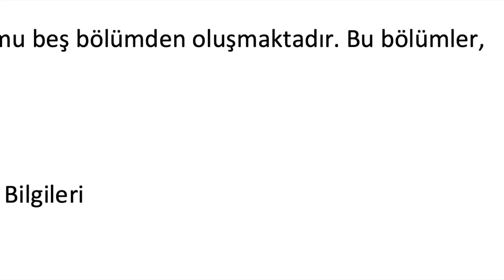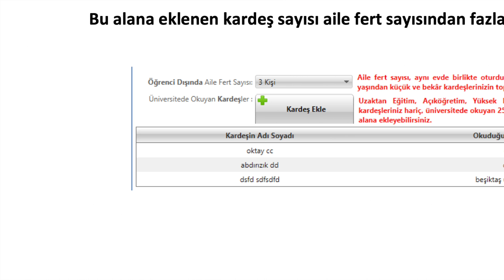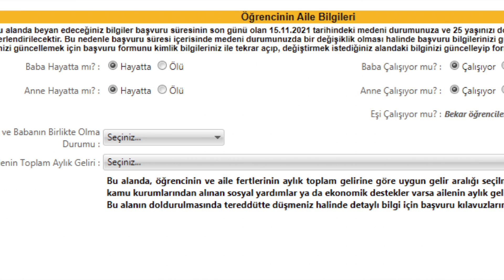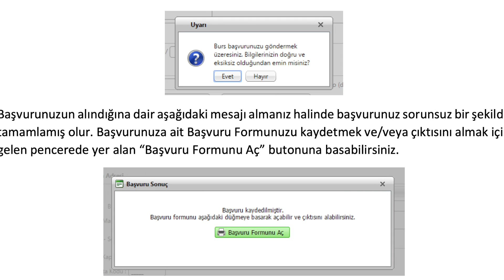VGM BURS BAŞVURUSU NASIL YAPILIR? BUNLARA DİKKAT LÜTFEN!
VGM BURS BAŞVURUSU NASIL YAPILIR? BUNLARA DİKKAT LÜTFEN!  VAKIFLAR GENEL MÜDÜRLÜĞÜ
2021 – 2022 EĞİTİM YILI BURS BAŞVURULAR
Genel Müdürlüğümüzce ilkokul, ortaokul ve lise öğrencilerine verilen “Ortaöğrenim Eğitim Yardımları" ile üniversite öğrencilerine verilen “Yükseköğrenim Bursları" ve “Yabancı Uyruklu Öğrenci Yükseköğrenim Bursları” için başvurular 2021 – 2022 eğitim yılında aşağıdaki tarihler arasında üzerinden elektronik ortamda alınacaktır.
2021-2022 eğitim yılında eğitim yardımı/burs miktarlarında artış yapılmış olup ortaöğrenim eğitim yardımı aylık 100,00 TL, yükseköğrenim bursu aylık 400,00 TL, yabancı uyruklu öğrenci yükseköğrenim bursu ise aylık 600,00 TL olarak belirlenmiştir.

Üniversite Bursu ve Yabancı Uyruklu Öğrenci Yükseköğrenim Bursu :
 01 Kasım 2021- 15 Kasım 2021 tarihleri arasında başvuru olacak.

Her yıl ocak ve temmuz aylarında memur maaş katsayısı değiştiği için burs miktarı da değişir.
KYK BURS MİKTARI 2021 İÇİN 650TL. OCAK AYINDA KYK BURS VE KREDİLERİ MİKTARI DA ARTAR.

YATAY GEÇİŞ
YÜKSEK LİSANS
YURT DIŞI EĞİTİM YÜKSEK LİSANS BURSLARI
KYK YURT BAŞVURUSU
yatay geçiş
YURT BAŞVURU
yök destek bursu nasıl kesilir,
VGM BURSU BAŞVURUSU
VAKIFLAR GENEL MÜDÜRLÜĞÜ BURSU
KYK BURS BAŞVURUSU
yök destek bursu 2021, SSYV BURS BAŞVURU, SAĞLIK SOSYAL YARDIM VAKFI BURS
yök destek bursu şartları,
yök destek bursu 2021 başvuru,
yök destek bursu bölümleri,
ÜNİVERSİTEYİ DEĞİŞTİRME YÖNTEMİ VE TARİHİ
TEV BURS BAŞVURUSU
KYK YURT YEMEK ÜCRETLERİ YURT YEMEK YARDIMI
yemek bursu
yemek burs başvurusu
KISMİ ZAMANLI ÖĞRENCİ ÇALIŞTIRMA YÖNERGESİ
kyk wifi internet sorunu kotası 16 gb olmamalı
KYK BURS BAŞVURUSU NE ZAMAN
KYK BURS BAŞVURUSU NASIL YAPILACAK
ÜNİVERSİTE BURSLARI
YÖK SON DAKİKA ÜNİVERSİTE AÇIKLAMASI
AŞI OLAN ÖĞRENCİLERİN DURUMU
BURS VEREN DERNEKLER
E DEVLET KYK KREDİ İPTALİ NASIL YAPILIR
AHBAP BURSU
YÖK SON DAKİKA AÇIKLAMSI
PEDAGOJIK FORMASYON
İBB  BURSU BAŞVURUSU
kyk burs başvuruları ne zaman nasıl yapılır
kyk burs veya öğrenim kredisi
KYK ÖDEME AÇMA BURS KREDİ SORGULAMA VER KYK BURS KREDİ İPTAL İŞLEMİ E DEVLET